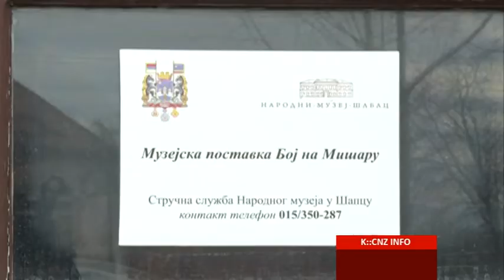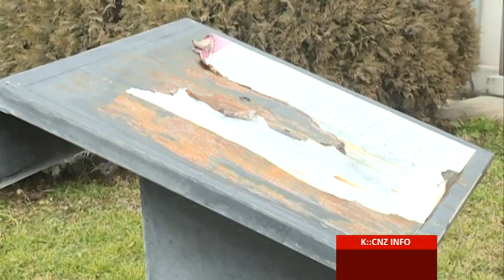I MIŠARCI GRCAJU ZBOG LAŽNIH OBEĆANJA NEBOJŠE ZELENOVIĆA